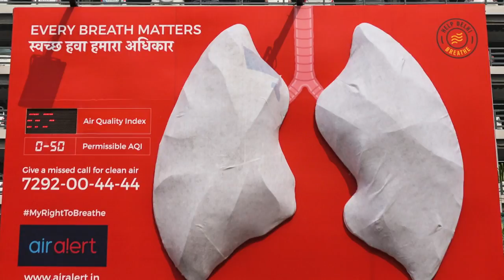Delhi smog: Homeless and in a haze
The homeless people in New Delhi bear the brunt of the capital's high levels of pollution, through constant exposure to a toxic brew of car fumes, factory exhaust and construction dust. Each winter the city of 20 million chokes through haze so extreme that levels of airborne pollutants exceeds safe limits by more than 30 times.